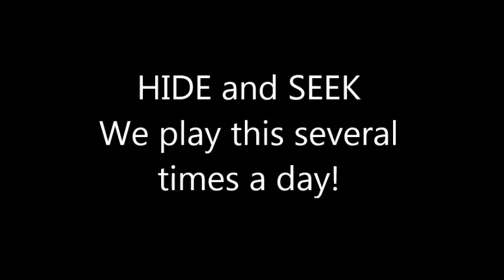Summer Fun Hide And Seek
This video shows how we play hide and seek with our dogs.  We do this whenever one of us comes home from a trip.  They love it.